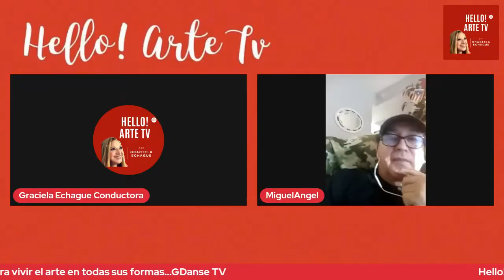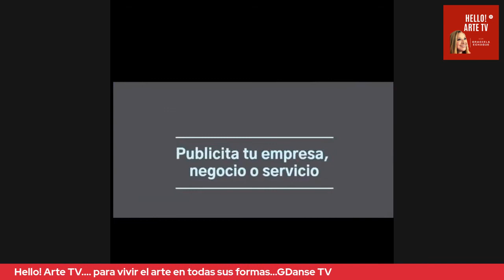Hello! Arte tv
Invitado Miguel Ángel  (MIAMI -  USA)- manager. Cheverísimo radio online.